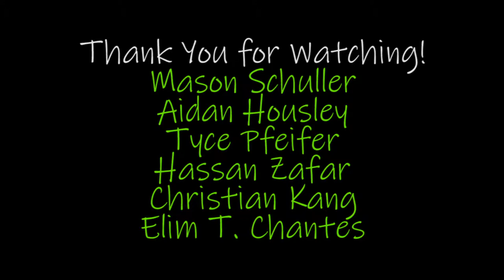Mason Patience Video Infomercial Project